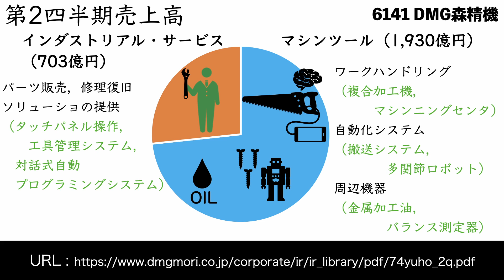17秒でDMG森精機を解説【リクエスト】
youtubeリクエスト第２弾．
森精機です．
リクエストしてくださった方，動画消してしまい申し訳ありません！
youtubeでもリクエストお待ちしています．
次回→

SCP図鑑氏リスペクト： 解説して欲しい企業，用語があればコメントお願いいたします． これから頑張ります．どうぞよろしく． この動画の音声は音読さんを使用しています。